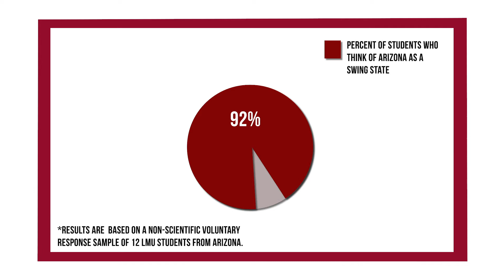The New Swing States: Part One — Arizona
Author: Veronica Backer-Peral

For the first time since 1996, Arizona voted for a Democratic presidential candidate. In the first of this three-part series on what some are calling the new swing states, LMU students from Arizona share their thoughts on the election results.